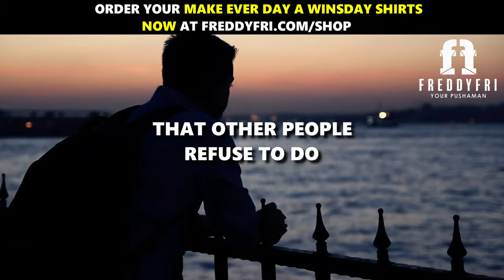Go Out And Get It | Gym Workout Inspiration | Freddy Fri Motivation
Go out and get it gym workout inspiration from motivational speaker Freddy Fri

This episode is designed to push you to go out and get whatever your heart desires!